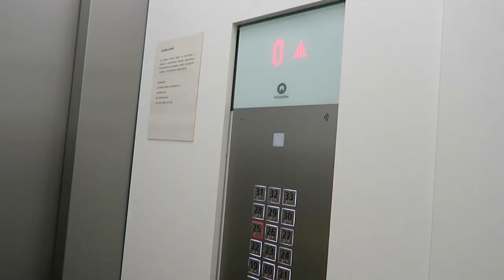Cheap and beautiful Bratislava Airbnb❤|Panorama city| Slovakia Travel Vlog | 1080p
My first Airbnb experience was so amazing. The view was fabulous and it costs me only around $50USD/night with the newbie discount. It's in the highest residential building of Bratislava, Panorama city. The location is very convenient. It's in the city center right next to the central bus station. 2mins to the largest shopping mall and 10mins to the old city.
P.S. It's my first time speaking in English in my video. Sorry for the accent:)
Airbnb newbie discount: